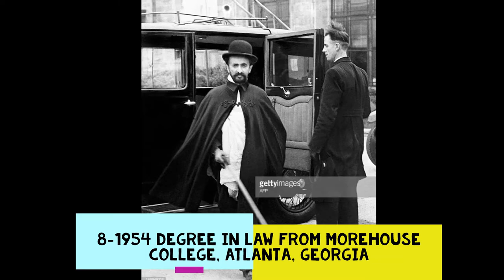King Of Ethiopia Who Has 20+ international Honorary Doctorate !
Haile Selassie I was given 20 honorary doctorates from top international universities.

While visiting the United States, Emperor Haile-Selassie was cheered by more than a million New Yorkers in a ticker tape parade down lower Broadway and was given honorary degrees by Howard University, Columbia University, McGill University, Laval University, and the University of Michigan (he also visited Harvard and Princeton). In addition to being welcomed by governors, mayors, and public officials, the Emperor had toured, among other places, a Michigan automobile factory, the Chicago stockyards, a US steel plant, the grand Coulee Dam, a California oil refinery, harbor installations in Long Beach, and the 20th Century Fox movie studios in Hollywood. He attended a baseball game at Yankee Stadium, where he donned a fielder’s glove as Casey Stengel presented him with a souvenir baseball.

ግርማዊ ቀዳማዊ ኃይለስላሴ በአለማችን ካሉ 20 ታላላቅ ዩኒቨርሲቲዎች የክብር ዶክተሬት ድግሪ ተቀብለዋል! በየዩኒቨርሲቲዎቹም ተገኝተው ታላላቅ መሪዎችና ምሁራን በታደሙበት ውብ ንግግሮች አድርገዋል፡፡
1- ግንቦት 20 ቀን 1946 ዓ.ም ከሐዋርድ ዩኒቨርሲቲ በሕግ የክብር ዶክተሬት ድግሪ
2- ግንቦት 25 ቀን 1946 ዓ.ም ከኮሎምቢያ ዩኒቨርሲቲ በሕግ
3- ግንቦት 28 ቀን 1946 ዓ.ም ከሞንትሪያል ዩኒቨርሲቲ የክብር ዶክተሬት
4- ግንቦት 30 ቀን 1946 ዓ.ም ከሚቺጋን ዩኒቨርሲቲ የሕግ የክብር ዶክተሬት ድግሪ
5- ግንቦት 1946 ዓ.ም ከመክጊል ዩኒቨርሲቲ የሕግ የክብር ዶክተሬት ድግሪ
6- ሐምሌ 16 ቀን 1946 ዓ.ም ከኬምብሪጅ ዩኒቨርሲቲ የሕግ የክብር ዶክተሬት ድግሪ
7- ሐምሌ 29 ቀን 1946 ዓ.ም ከአቴና ብሐራዊና ካፓዲስትሪን ዩኒቨርሲቲ በፍልስፍና የክብር ዶክተሬት ድግሪ
8- 1946 ዓ.ም አትላንታ ጆርጂያ ከሚገኘው ሞርሐውስ ኮሌጅ የሕግ የክብር ዶክተሬት ድግሪ
9- ጥቅምት 10 ቀን 1947 ዓ.ም ከኦክስፎርድ ዩኒቨርሲቲ የሕግ የክብር ዶክተሬት ድግሪ
10- ከቦን ዩኒቨርሲቲ በእርሻ የክብር ዶክተሬት ድግሪ
11- ሕዳር 4 ቀን 19 49 ዓ.ም ከባናራስ ሂንዱ ዩኒቨርሲቲ የሥነ-ጽሑፍ ዶክተሬት ድግሪ
12- ሐምሌ 5 ቀን 1951 ዓ.ም ከሞስኮ ዩኒቨርሲቲ በሕግ የክብር ዶክተሬት ድግሪ
13- ሐምሌ 8 ቀን 1951 ዓ.ም ከፕራግ ከቻርልስ ዩኒቨርሲቲ በሕግ የዶክተሬት ድግሪ
14- ህዳር 27 ቀን 1952 ዓም ከላይቤሪያ ዩኒቨርሲቲ በሕግ የክብር ዶክተሬት ድግሪ
15- መስከረም 22 ቀን 1956 ዓ.ም ከጆርጅ ታውን ዩኒቨርሲቲ በሥነ-ጽሑፍ የክብር ዶክተሬት ድግሪ
16- መስከረም 18 ቀን 1957 ዓ.ም ከሩማኒያ ከቡካሬስት ዩኒቨርሲቲ የሕግ የክብር ዶክተሬት ድሪ
17- መስከረም 30 ቀን 1959 ዓ.ም ከሊባኖስ ዩኒቨርሲቲ የሀገሪቱ ፕሬዘዳንት ቻርልስ ሄሉ ባሉበት ክብር ዶክተሬት
18- ሚያዚያ 24 ቀን 1960 ዓ.ም ከታይላንድ ከተማስት ዩኒቨርሲቲ የህግ የክብር ዶክተሬት ድግሪ
19- ግንቦት 9 ቀን 1960 ዓም ከምዕራብ አውስትራሊያ ዩኒቨርሲቲ በሕግ የክብር ዶክተሬት ድግሪ
20- ግንቦት 13 ቀን 1960 ዓም ከደቡብ ኮሪያ ዩኒቨርሲቲ የህግ ዶክሬት ድግሪ ተቀብለዋል፡፡
Source : Getish 🅡🅐🅢 teferi (facebook)